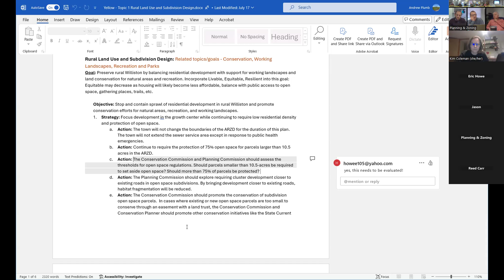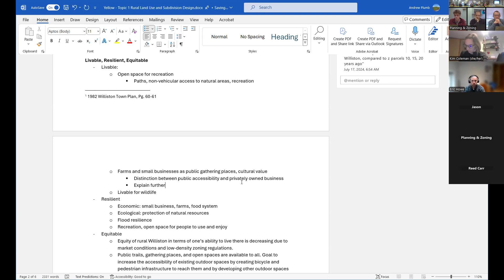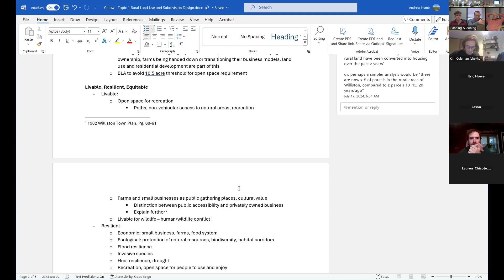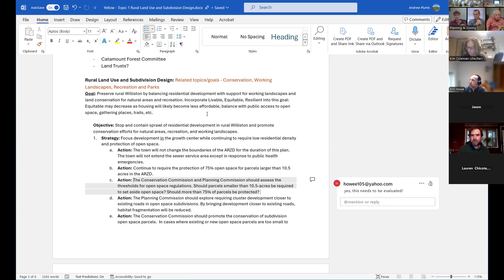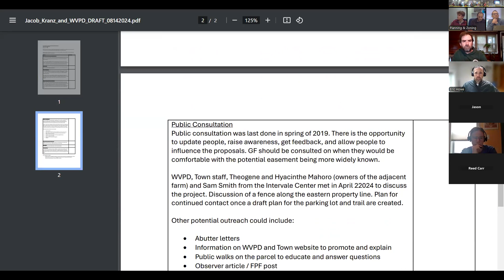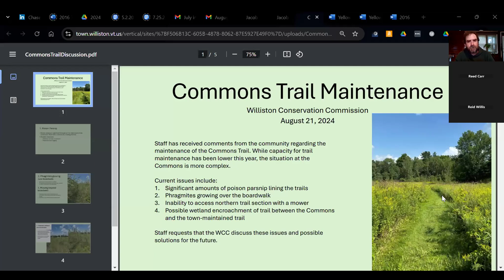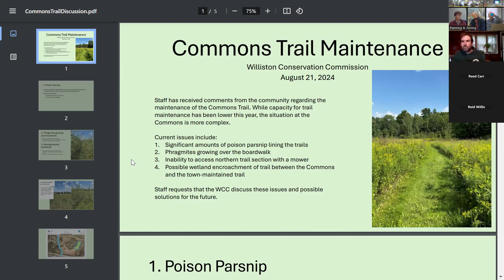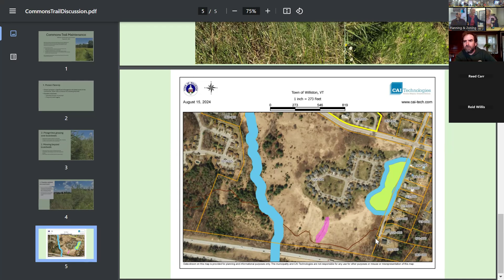Williston Conservation Commission August 21, 2024